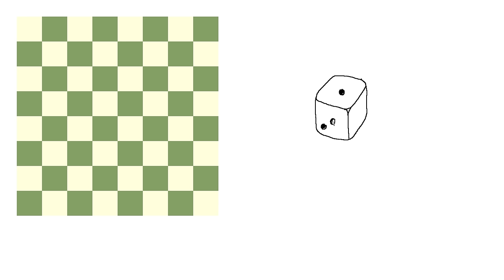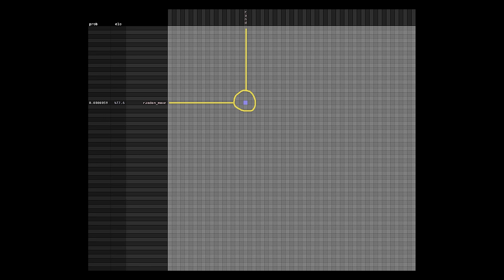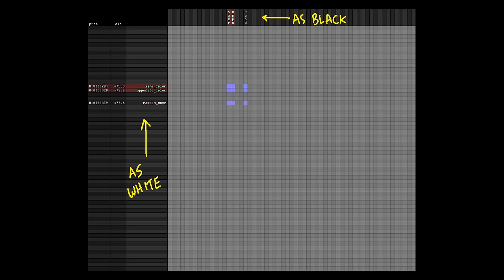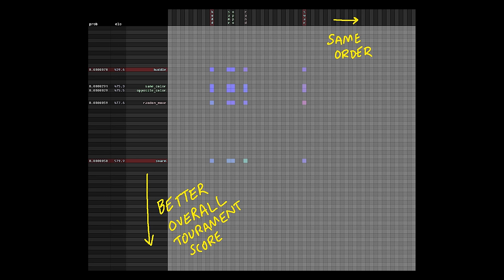30 Weird Chess Algorithms: Elo World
An intricate and lengthy account of several different computer chess topics from my SIGBOVIK 2019 papers. We conduct a tournament of fools with a pile of different weird chess algorithms, ostensibly to quantify how well my other weird program to play color- and piece-blind chess performs. On the way we "learn" about mirrors, arithmetic encoding, perversions of game tree search, spicy oils, and hats.

No animals nor automata were harmed in the filming.